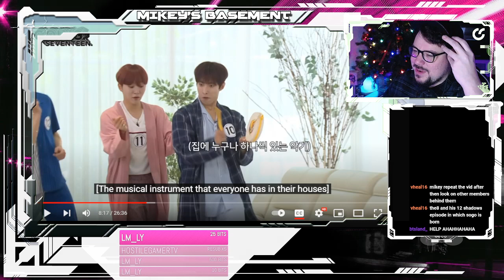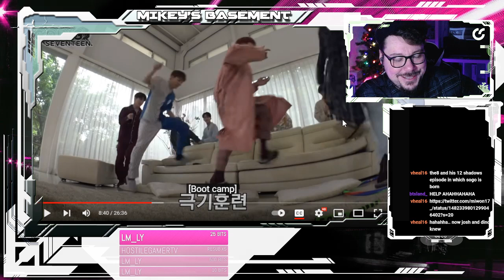DK and the Sogo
He's got the vibe, a little pep in his step courtesy of the Sogo.